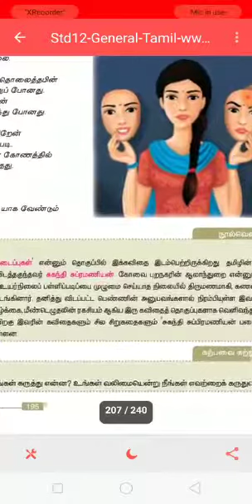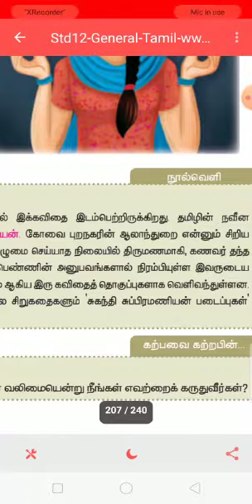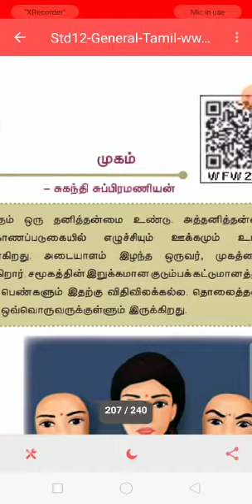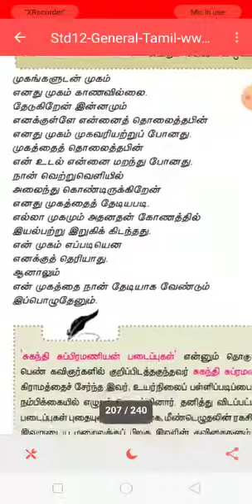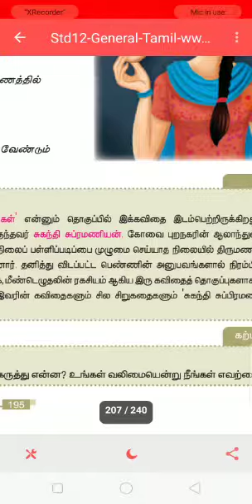CLASS 12 தமிழ் இயல் 8 செய்யுள் (முகம்)